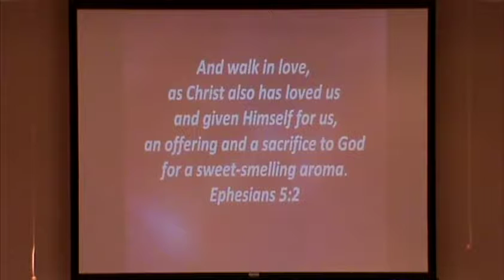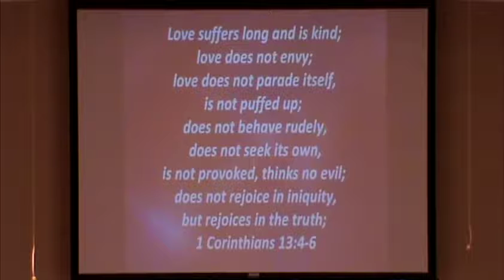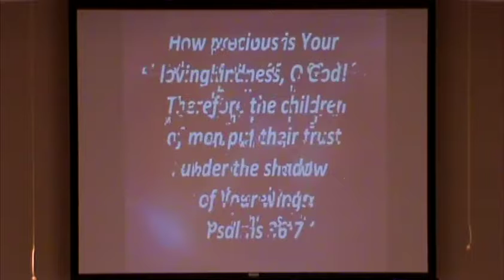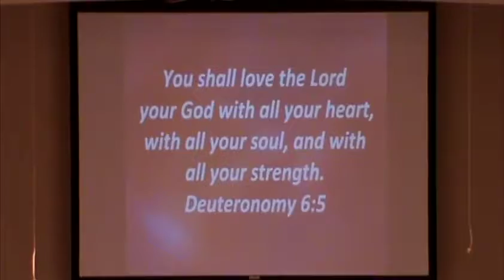Cumberland Homesteads Baptist Church February 3 2019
When Does a Human Embryo Become a Babay?
Gen. 1:26-28, Exodus 21:22-25, 2 Cor. 5:8, Luke 1:26-41, Psalm 139:13-16, Psalm 51:3-6
Congregational Hymns: "Shout To The Lord," "In Chirst Alone" and "I Need Thee Every Hour"
Choir Special "10,000 Reasons (Bless the Lord)"
Special Music "The Midnight Cry" by Jason Wilson and Kenny Sykes